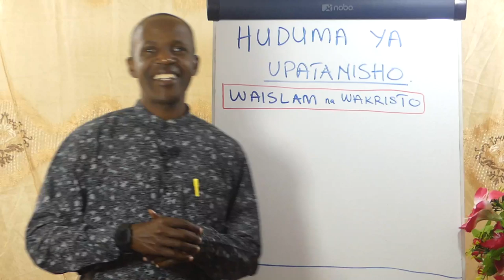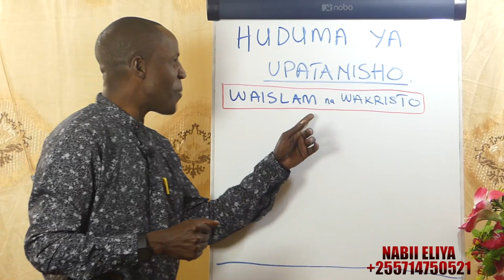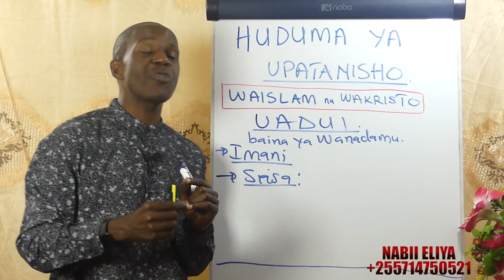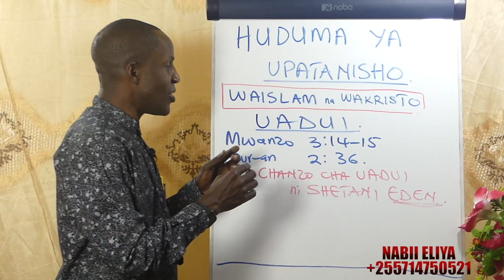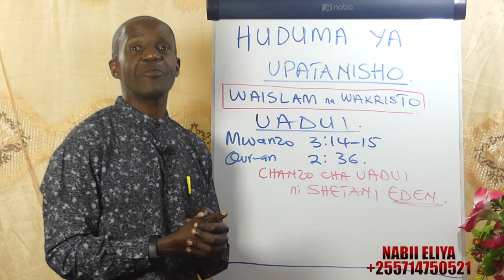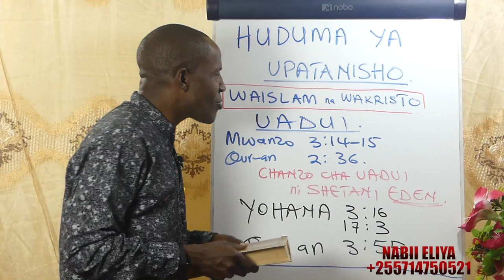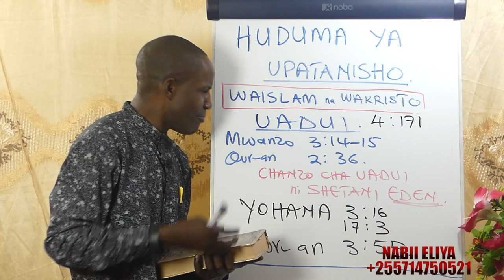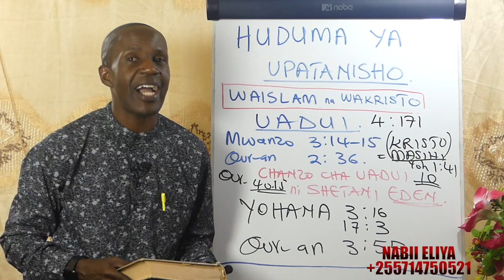KIFO SASA BASI. HAFI MTU TENA. ADUI WA MWISHO KUBATILISHWA NI KIFO (1 COL 15 26).